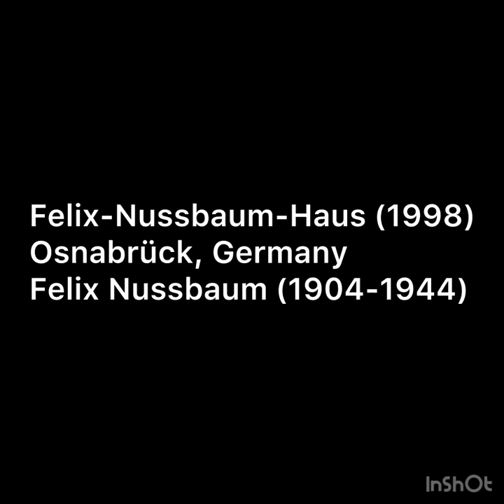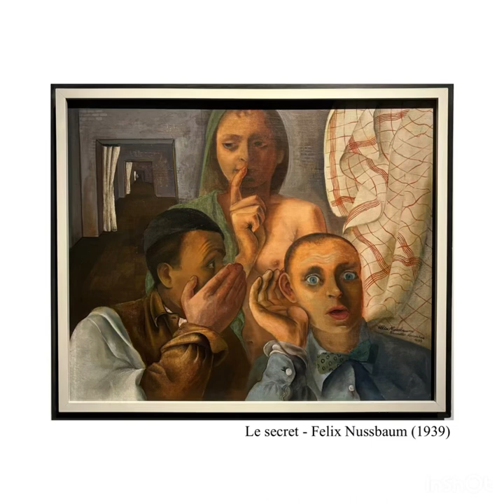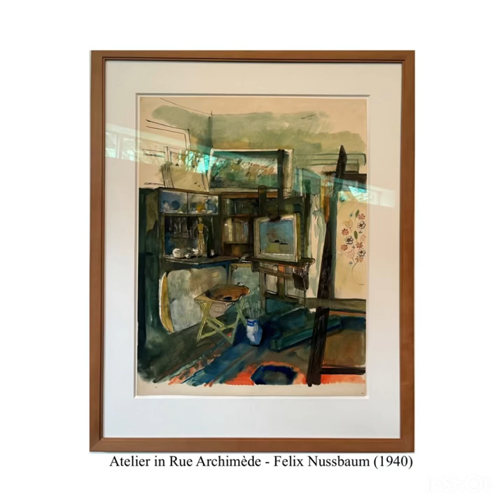The Resilience of Jewish artist Felix Nussbaum in Nazi-occupied Europe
Felix Nussbaum's art transitioned from vivid expressionism to haunting surrealism, mirroring the profound impact of the German world war he experienced while in exile and escaping from the Nazis. His vibrant colors and extravagant forms gave way to depictions of isolation and fear. It is deeply disturbing to witness how a talented and lively artist was scarred by a sick political system. Tragically, on June 20, 1944, Nussbaum was arrested in Brussels and deported to Auschwitz, where he was murdered by the Nazis later that same year.